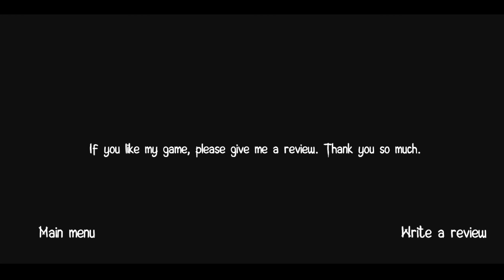IT Horror Pennywise Clown Chapter 2 - Android Game | Shiva and Kanzo Gameplay